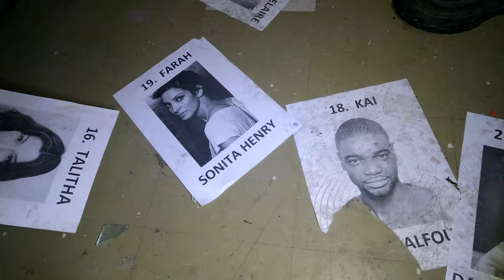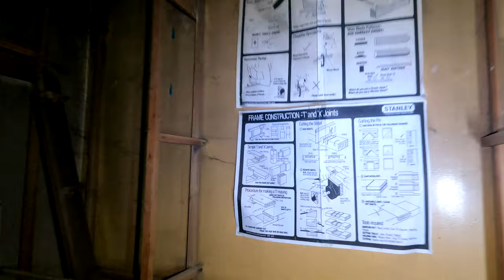Exploring Abandoned Magaret Bevens School - Liverpool - Abandoned Places | Abandoned Places UK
If you want to help visit this.
I'm raising money to Travel To Chernobyl To Film.